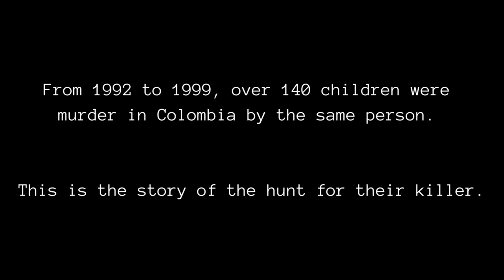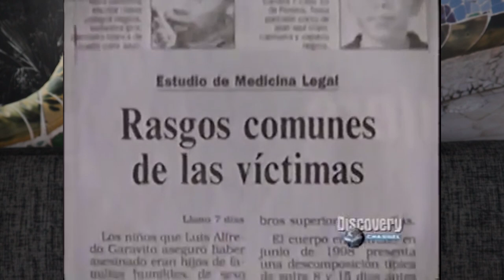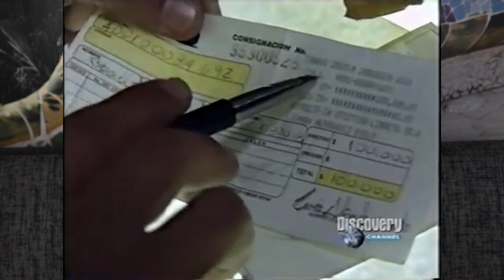How they caught the world's worst serial killer.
Luis Alfredo Garavito Cubillos terrorized Colombia during the 90's with his crimes.  Over 140 children lost their lives in the hands of this man, making him the world's worst serial killer of the recent era.

This is the story of how this criminal was apprehended.